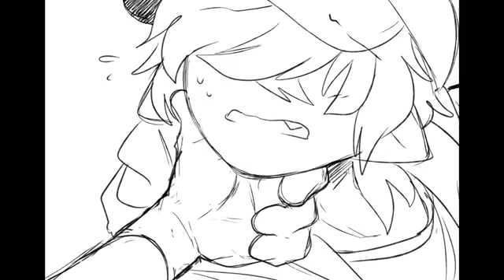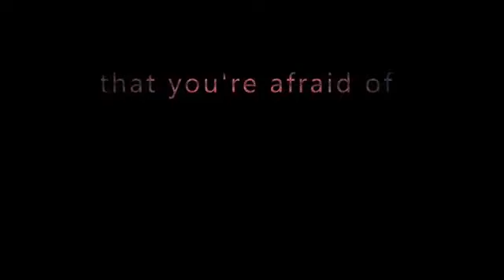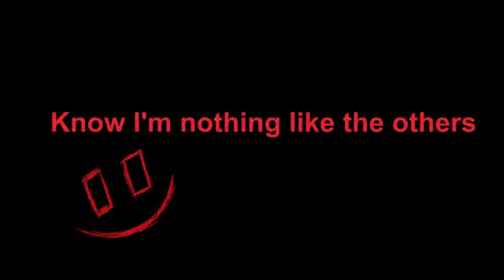DG x Mc 💙🤍| Broken colors ❤💙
Creditos a la animacion de: @BlasticHeart

me gusto mucho, aunque dg nos quiere lastimar.

10/1000